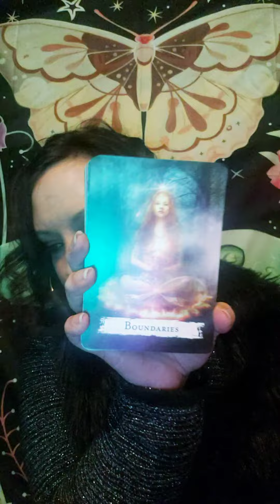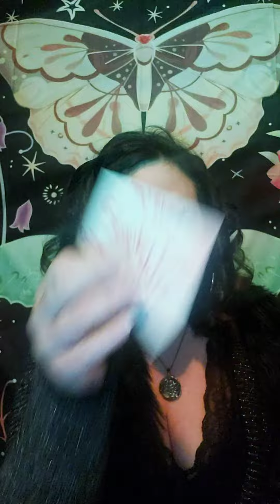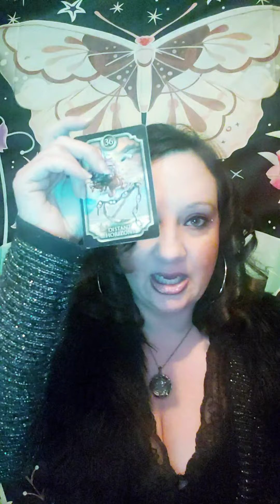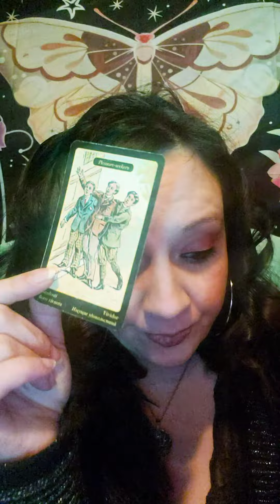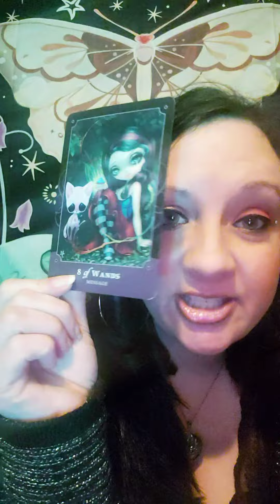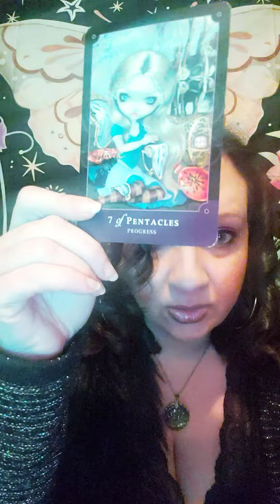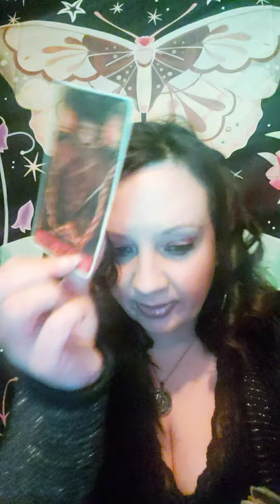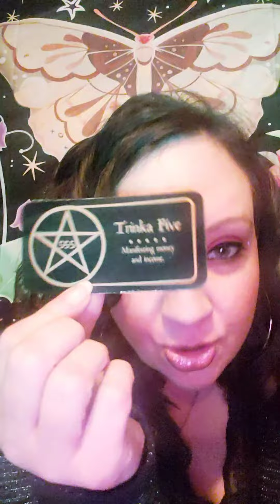YOU ARE PURGING THIS DEVIL IN DISGUISE ENERGY OUT FOR GOOD